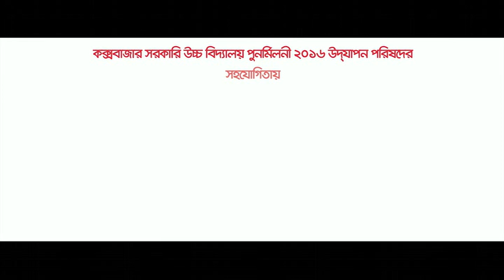Cox's Bazar Govt. High school Documentary released 25th Dec 2016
গৌরবের ১৪২ বছর।কক্সবাজার সরকারী উচ্চ বিদ্যালয়ের প্রাক্তন ছাত্রদের মিলন মেলা। সিনিয়র জুনিয়র/ বুড়ো জোয়ান এক কাতারে। বাপ ছেলে একসাথে। আহা আনন্দের মিলনমেলা।
[বিশ্বযুদ্ধ / ৫২ এর আন্দোলন / স্বাধীনতার লড়াই ৭১] শত বর্ষের ইতিহাসে রঙিন প্রতিটি দালান ভবিষ্যতের কাছে কাল সাক্ষী হয়ে রইবে যুগযুগান্তরে।
মা বাবা তোমাদের কাছে চির ঋনী এমন জীবন গড়ে দেয়ার জন্য। আসলেই রক্তের সাথে মিশে গেছে এই ইশকুল এর খসে পড়া চুন সুরকী। এ জিত আমার না এটা আমার মা বাবার।

প্রযোজকঃ জাহিন ফারুক আমিন
নির্বাহী প্রযোজকঃ মোহিব্বুল মোক্তাদীর তানিম । সাঈদ বিন জেবর
সহযোগী প্রযোজকঃ জিয়াউল হুদা
সমন্বয়কারী প্রযোজকঃ শেখ আশিকুজ্জামান
গবেষণা ও পাণ্ডুলিপিঃ নাসিফ ফারুক আমিন । জাহিন ফারুক আমিন । নেয়ামত উল্যাহ্‌ মাসুম
পরিচালকঃ নেয়ামত উল্যাহ্‌ মাসুম
সহকারি পরিচালক : কো কো লাইং
চিত্রগ্রাহকঃ আকিব আহমেদ
সম্পাদকঃ নাসিব আহসান
সংগীত পরিচালকঃ রাফায়েত নেওয়াজ
কারিগরি নির্দেশক ও নির্মাণ ব্যবস্থাপকঃ আবিদ উল্লাহ কামাল নাঈম
সহকারী চিত্রগ্রাহকঃ সত্যম দাশ
নেপথ্য কন্ঠঃ এরফান মৃধা শিবলু
মোশন গ্রাফিক্সঃ কামরুল নাহিদ
মুদ্রণ ও পোস্টার পরিকল্পনাঃ শিবু কুমার শীল
ব্যবস্থাপনা সহযোগীঃ ইয়ামিন শিবলী । নাজমুল আহাসান । আসিফ সাইফুল আবির । শাহজাহান চৌধুরী । মোহাম্মদ তকি । ইউসুফ জামিল । আহনাফুজ্জামান দাঈয়ান
বিশেষ কৃতজ্ঞতা
রামমোহন সেন, প্রধান শিক্ষক
কক্সবাজার সরকারি উচ্চ বিদ্যালয় কর্তৃপক্ষ
ম্যাগাজিন টিম, কসউবি পুনর্মিলনি ২০১৬
কসউবি পুনর্মিলনী ২০১৬ উদযাপন পরিষদ
স্টুডিও কাউবেল